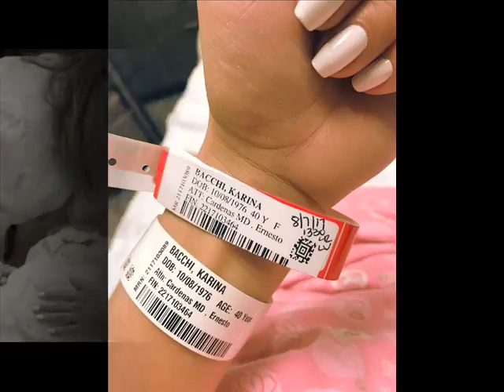As primeiras fotos de Enrico, bebê de Karina Bacchi! Ele é lindo!!